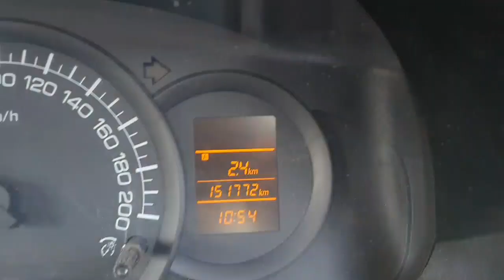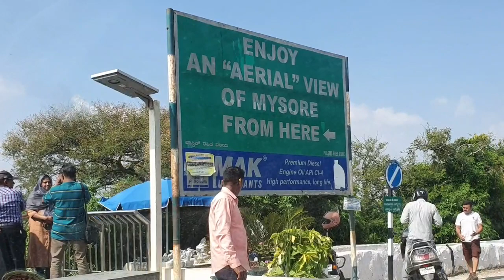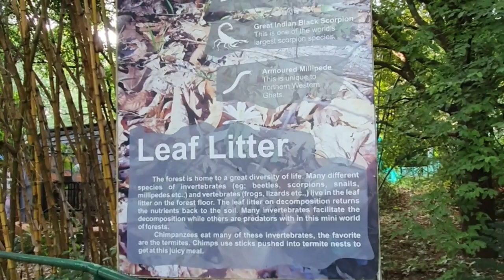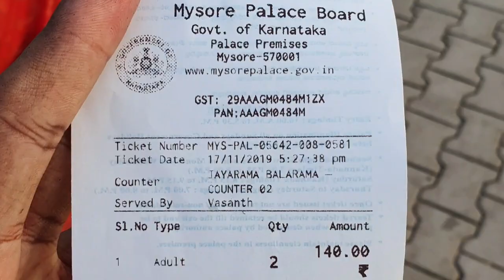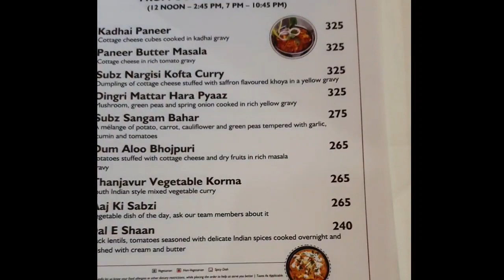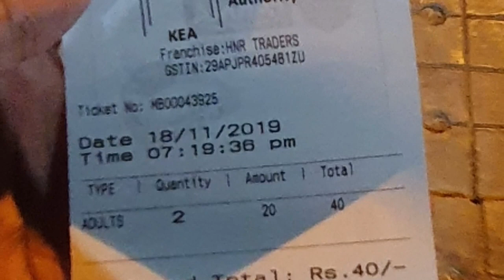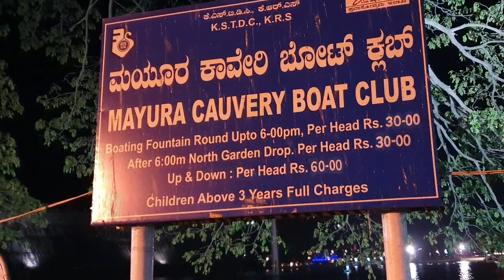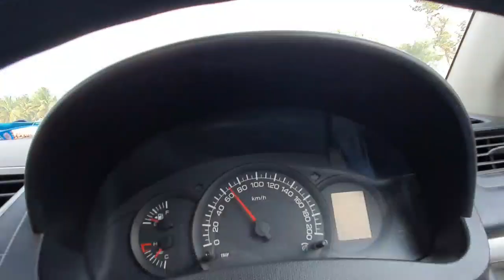Best Tourist Places in Mysore | Episode one off two | Country inn and Suites Radisson | Mysuru ep 1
This is the vlog actually recorded during the  last November (2019). literally I didnt had time on those days to compile and edit my videos. Now these days, I have enormous amount of time to spend with families and to make some videos like this. Hope you like this video.

Tourist places covered in this video.
1. Chamundeswari temple
2. Mysore zoo (Walkthrough available in this video)
3. Palace (walkthrough available in this video)
4. KSR DAM
5. LOCAL EXHIBITION
6. MEENA BAZAR
7. St. Cathedral church

Few shots of Country in  and suites by Radisson are available in this video.
Few shots taken at University of Mysore were also there.